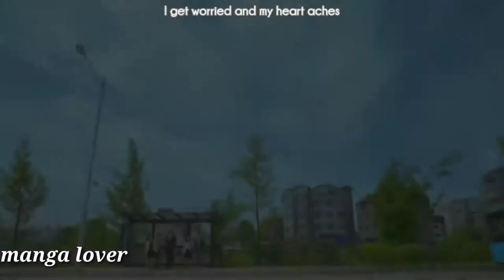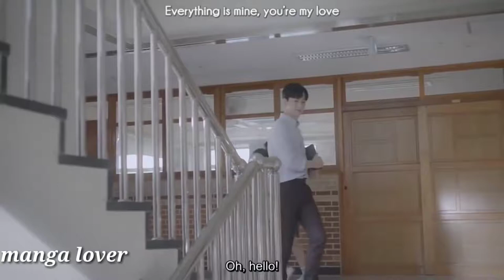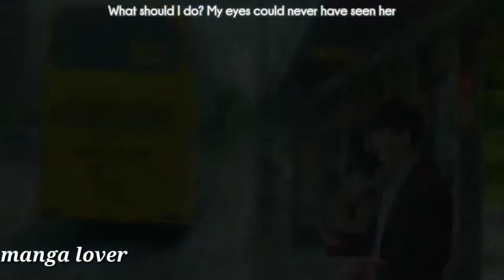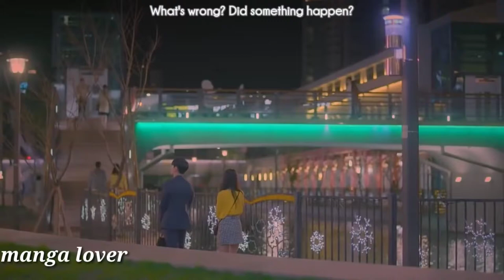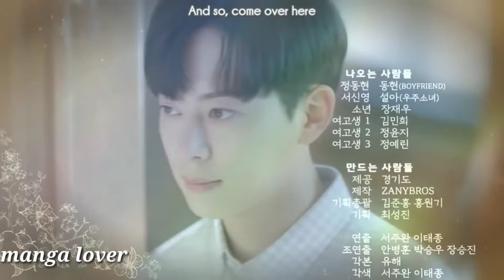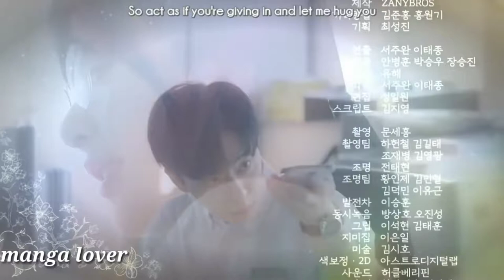short flim || Good Morning Double-Decker Bus hindi mix || Bollywood mix || korean thai mix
video =Good Morning Double-Decker Bus

korean mix,korean mix hindi songs,korean mix songs,korean mix video,thai mix,thai mix song,thai mix love story,korean movies eng sub,korean movie,enna sona Chào buổi sáng","buýt hai tầng-good morning double decker bus","người lạ ơi","sky clip","phimhot","shortfim","good morning double decker bus","chào buổi sáng bus hai tầng","chaof buổi sáng bus 2 tầng full"],"channelId":"UCUJxJK03v4JgEJ2XkV88maw","isOwnerViewing":false,"shortDescription":"- chuyện kể về chuyến xe bus của 2 thầy trò và đó cũng là định mệnh của họ